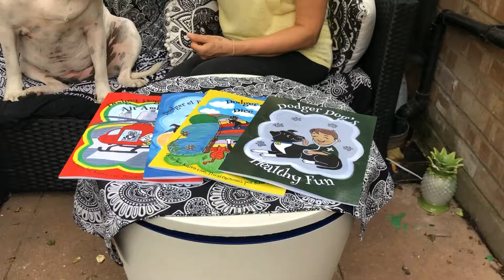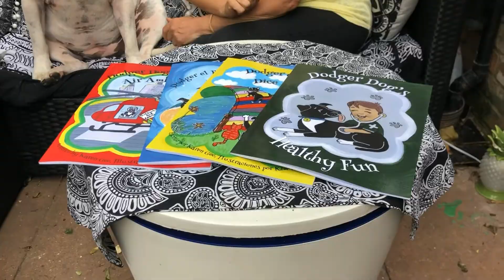An update from Dodger, Shea, Karen & Kim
In this video we sit down with Karen, Kim, Dodger & Shea and find out what they have been upto and what we have planned for our amazing book series.